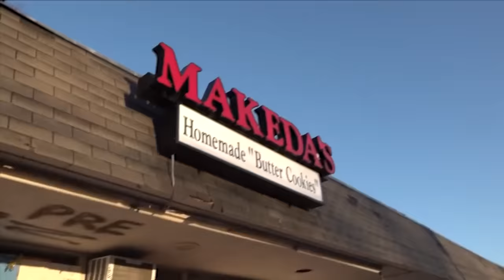Young Dolph's K!ller Snitches On Yo Gotti's Involvement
The Feds are getting involved in Young Dolph’s case and it looks like Dolph’s alleged killer might have some dirt on the good old suspect - Yo Gotti.

The case of Young Dolph’s is still unresolved. We don’t have the people who d id the crime serving their sentence, but we might just see it happen.

In any case, the real question that everyone is asking is - how was Yo Gotti involved? Their beef never stopped until the very day that Dolph passed and the previous attempts on Dolph’s life have already been tied to Gotti’s name.

Everyone is waiting to see if Gotti’s got something to do with what happened two years ago and if any of the people that have been arrested are willing to snitch on Gotti in order to get out.